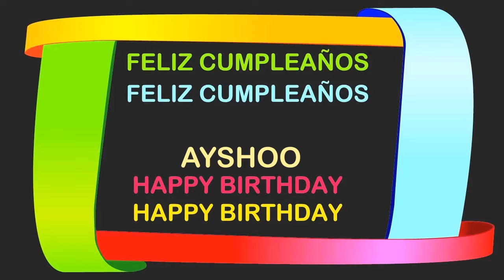Ayshoo Birthday Postcards & Postales